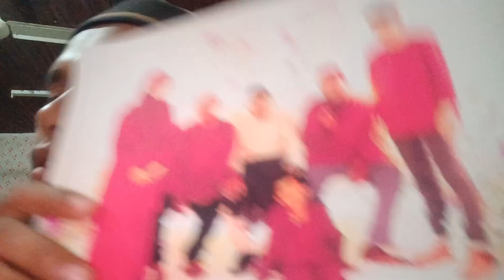Sedikit Pembetulan Tentang Video Tadi (11-Julai-2022) (09.58 Mlm)